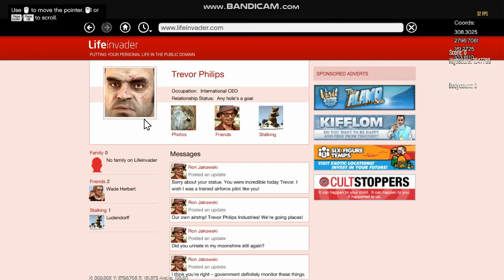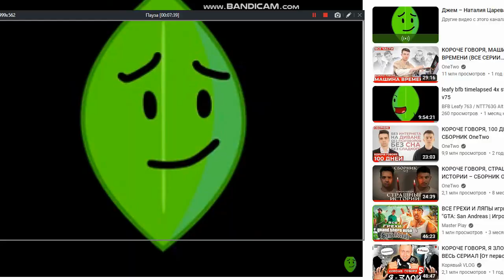GTA 5 WASTED 21